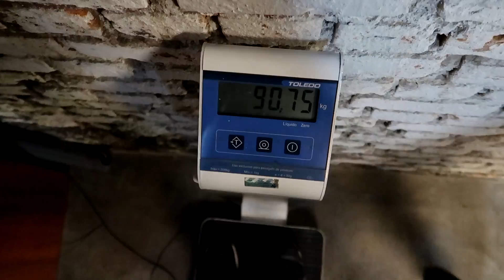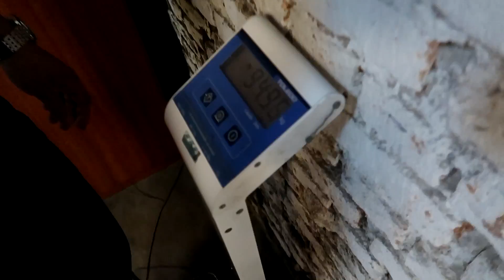10 DOSES DE PRÉ TREINO | LOUCURA NA FEIRA DO FELIPE FRANCO!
(CUPOM: LELIS)